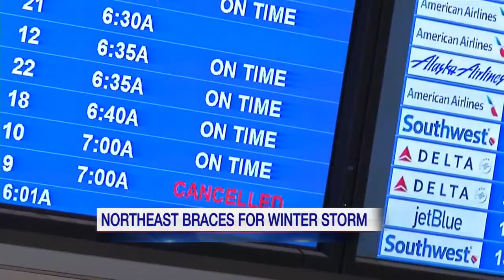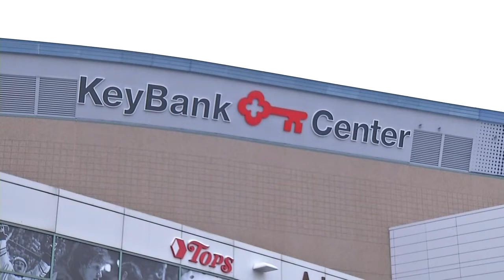City prepares for snowstorm amid March Madness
The winter storm warning is changing travel plans for Buffalo bound basketball teams heading our way for the NCAA tournament.